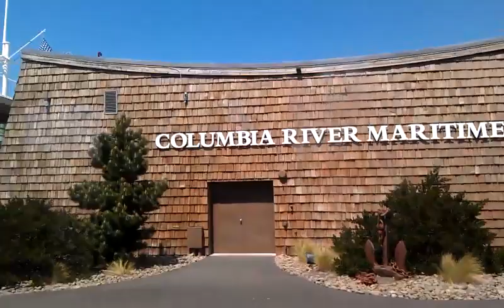Astoria, Oregon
??? ? ? ? ? Android.